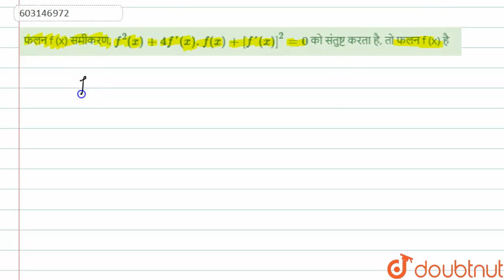फलन f (x) समीकरण,f^(2)(x) +4f\'(x) .f (x) +[f\'(x)]^2=0को संतुष्ट करता है, तो फलन f (x) है | 12 ...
फलन f (x) समीकरण,f^(2)(x) +4f\'(x) .f (x) +[f\'(x)]^2=0को संतुष्ट करता है, तो फलन f (x) है
Class: 12
Subject: MATHS
Chapter: अवकल समीकरण
Board:IIT JEE

👉 Have Any Query? Ask Us.